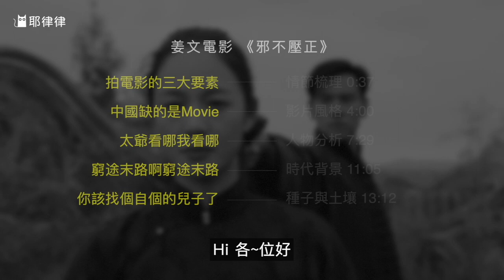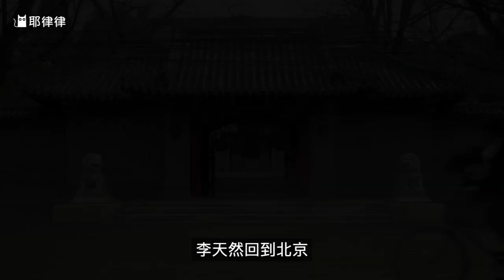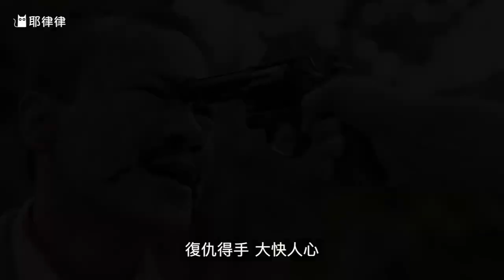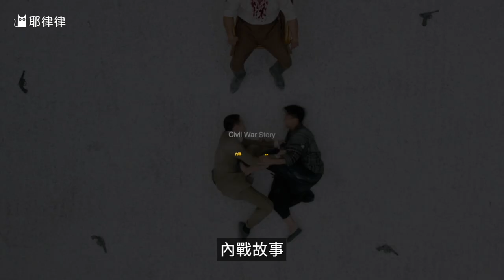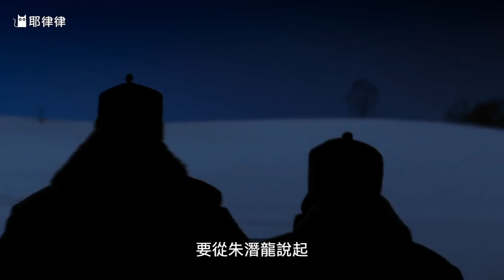解讀電影《邪不壓正》姜文民國三部曲完結篇，帶你走進《俠隱》中的老北京！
解读：姜文电影《邪不压正》民国三部曲完结篇，荒诞隐喻与点睛之笔！走进《侠隐》中的老北京！姜文电影

曹雪芹，当年就是听着这首曲子，写得《红楼梦》

姜文电影，往往能从历史、事件和人物身上，洞察出很多共同点，再加以雕琢和整理，比如改变人物关系，推敲人物台词，删除指代信息，添加含糊意向等等，最终发现处处都是映射，放之任何时代皆准。某种意义上，这种创作形式，只为解读而生，哪怕是过分解读。

「耶律律，一個看片藝術家」
用電影豐富生活，用生活解讀電影。

每週四10:00更新，敬請訂閱。

《邪不压正》姜文/2018年
0:00 聽曲兒
0:37 情節梳理
4:00 影片風格
7:29 人物分析
11:05 時代背景
13:12 種子與土壤